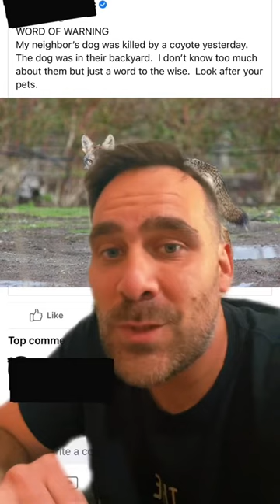coyotes will come out of the woods too lure your dog to their